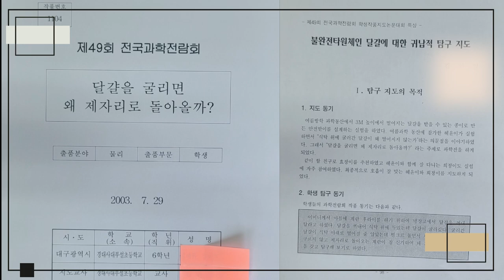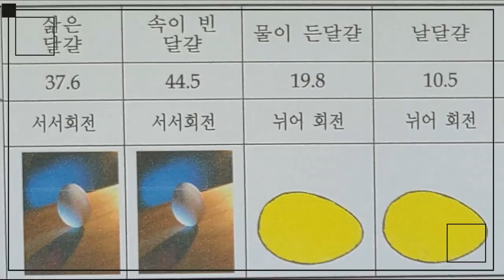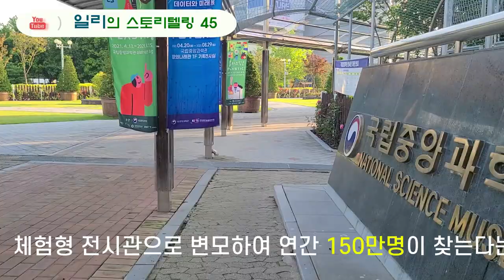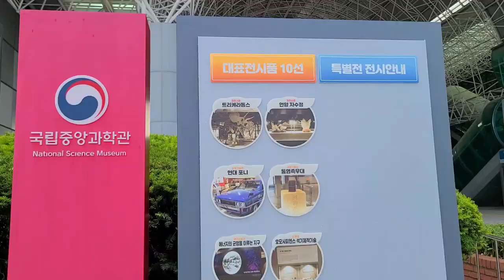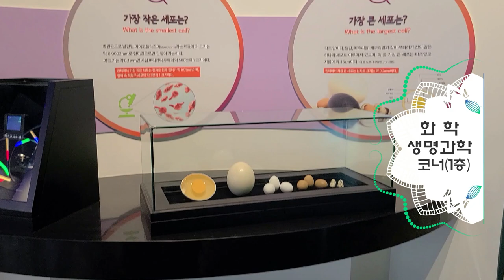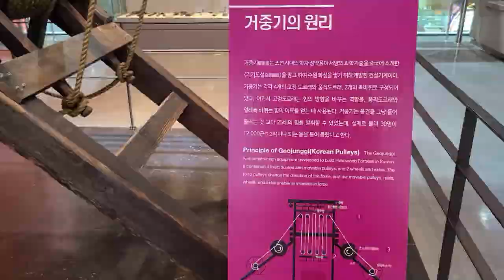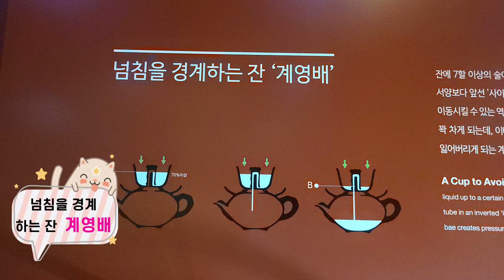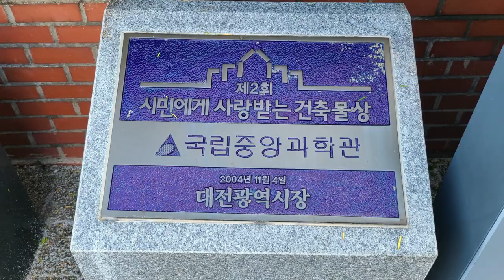2003년 전국과학전람회 학생지도 작품/국립중앙과학관을 다녀와서(초등교육 22th)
제49회 전국과학전람회 학생작을 지도하여 특상을 받은 '달걀은 왜 제자리로 돌아오는가?'보고서 내용과 2021년 다녀온 대전의 국립중앙과학관 탐방 영상입니다.